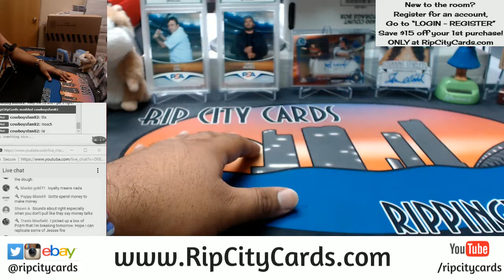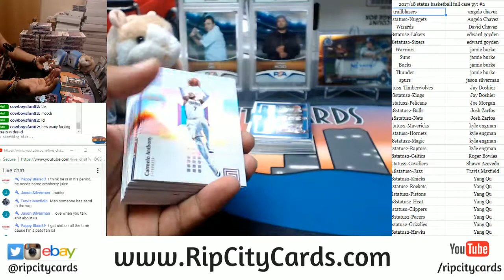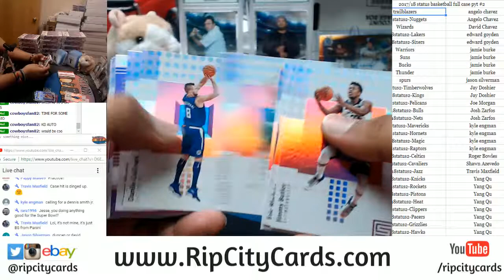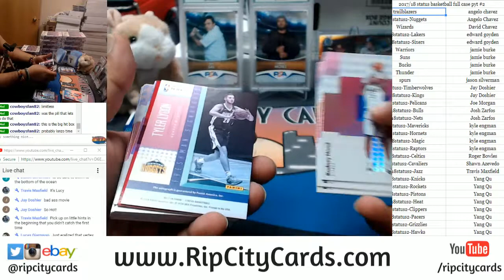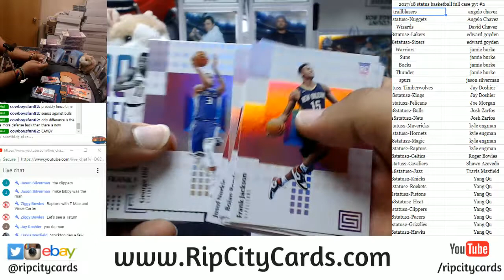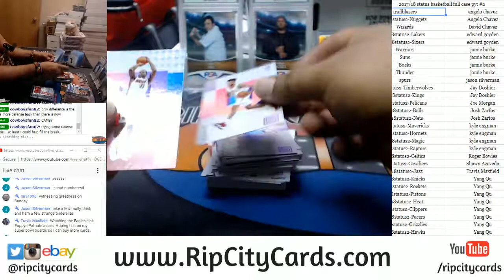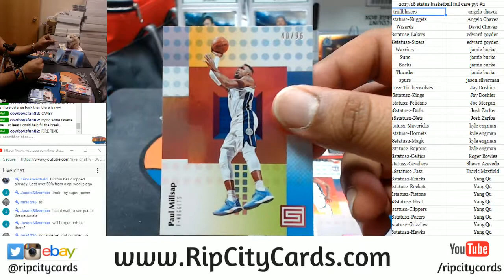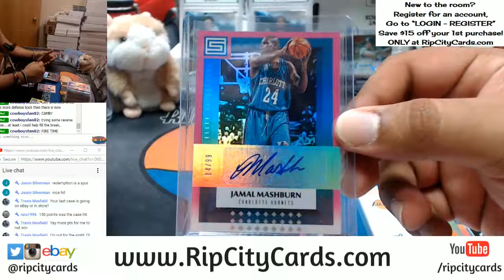2017 18 Status Basketball Full Case PYT #2 RCC 02012018